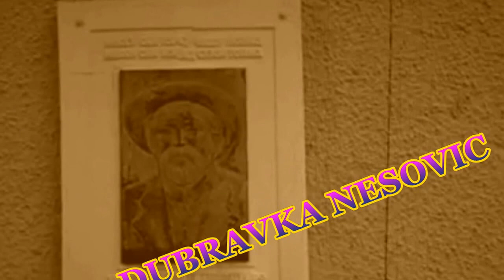RED WINE DUBRAVKA NESOVIC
Steven Wagner - Stevan Vagner, Podrum COLLEGIUM MELODIUM, World music museum in Belgrade present Dubravku Nešović , Veliku damu naše starogradske muzike, koja je svojim somotnim altom umela da dočara i radost i strast, i tugu i setu, ceo svoj život dala je pesmi. Od muzike se nije obogatila, pevala je čistog srca, velike duše, bila i ostala Veliki Umetnik. Dubravka Nešović je rodjena 1933.godine u Novom Bečeju. Njeni roditelji bili su glumci Novosadsko-banovinskog putujućeg pozorišta, pa je tako i Dubravka na sceni od svoje treće godine.
Odlučila je da se profesionalno bavi muzikom, završila je muzičku akademiju, a potom magistrirala na temu srednjovekovne duhovne muzike, u Brižu u Belgiji. Njen repertoar, pored duhovne i klasične muzike, sadrži i starogradske pesme i romanse, koje je ona decenijama uspešno promovisala i uzdigla na veoma visok nivo. Snimila je veliki broj pesama za arhivu Radio Beograda, kao i 18 singl ploča, pet albuma i dva CDa. Dobitnik je brojnoh nagrada, održala je više od 3.500 dobrotvornih koncerata. Godinama je otvarala tradicionalna Skadarlijska leta i vodila školu pevanja u kući Djure Jakšića. Dubravka Nešović danas živi u staračkom domu, i dalje je vitalna, pa rado nastupa kad god je pozovu. / Dubravka Nešović , great lady of our traditional music , which has its velvet alto know how to evoke joy, passion , sadness and nostalgia , his entire life has given poem . Since music is not rich, she sang with a pure heart , great soul , was and still is a great artist . Dubravka Nešović was born in 1933 in New Becej. Her parents were actors Novosadsko - Banovina traveling theater , so i Dubravka on stage from the age of three She decided to do music professionally , graduated from the Academy of Music , and then a Masters in medieval sacred music , in Bruges , Belgium. Her repertoire , in addition to the spiritual and classical music , and contains old songs and romances , which she successfully promoted for decades and rose to very high levels . She has recorded a number of songs for the archives of Radio Belgrade , as well as 18 single plates , five albums and two CDs . He has won numerous awards , held more than 3,500 charitable concerts . For years, the traditional opening Skadarlijska summer and led the school in singing home Djura Jaksic. Dubravka Nešović now lives in a nursing home , it is still vital, and happy to perform whenever called. /